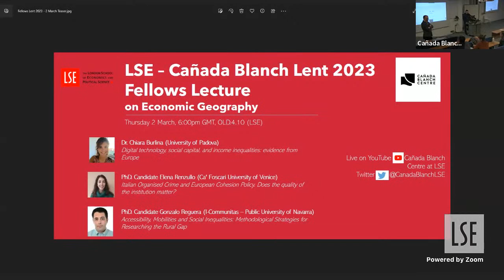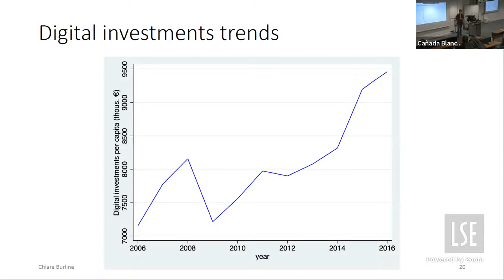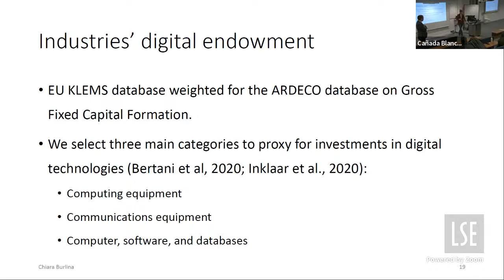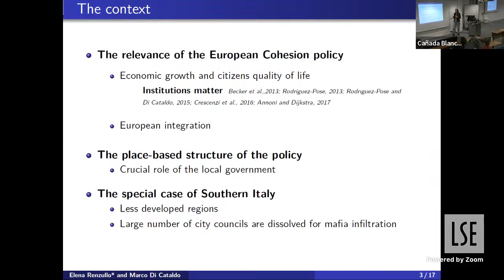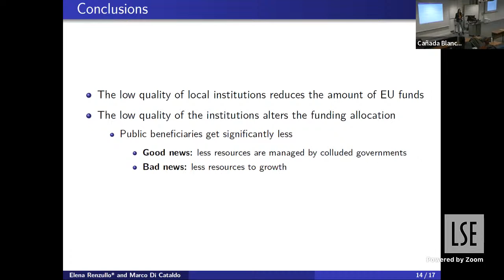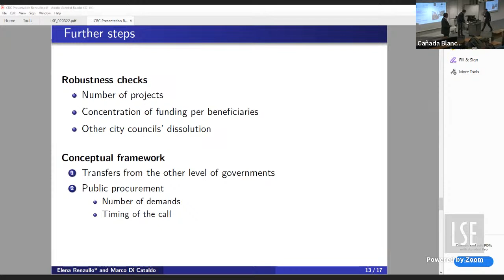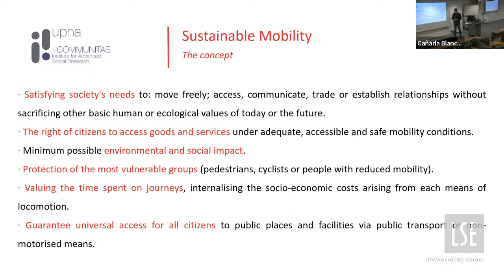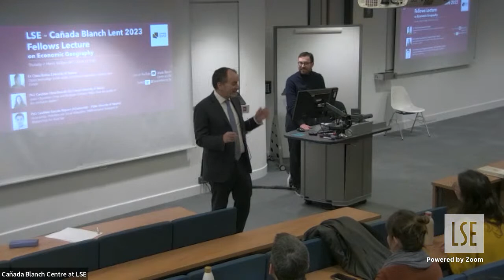LSE – Cañada Blanch Lent Fellows Lecture 2023